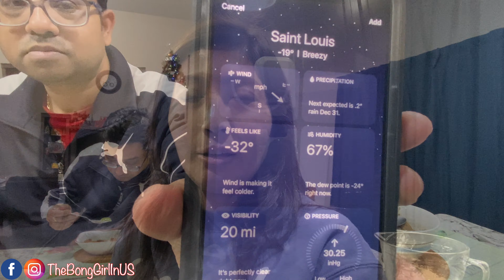আমেরিকার Missouriতে তুষার ঝড় BombCyclone Temp নামলো -21ºC আমরা বানালাম Snowman,Dinnerএ Chicken stew